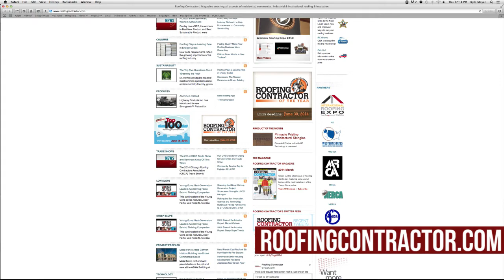Sign up for the 2014 Top 100 List!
Publisher Jill Bloom introduces Roofing Contractor's annual Top 100 Roofing Contractors List and gives instructions on how to sign up.